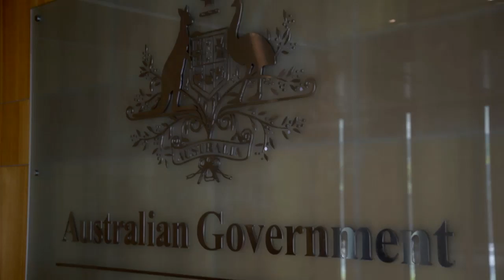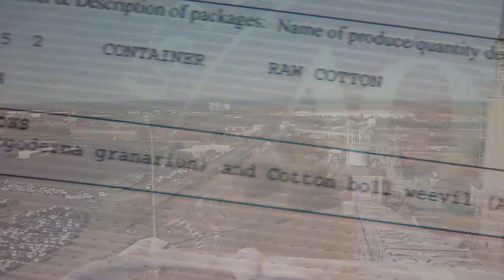Australian Government Department of Agriculture - Grains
Client: Australian Government Department of Agriculture
Episode: Grains Export
Series: 1 of 3